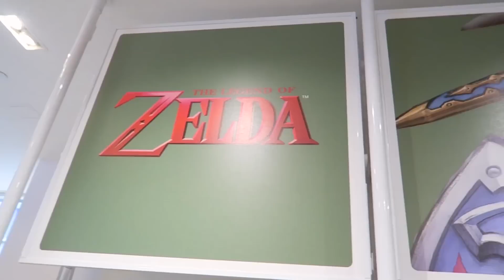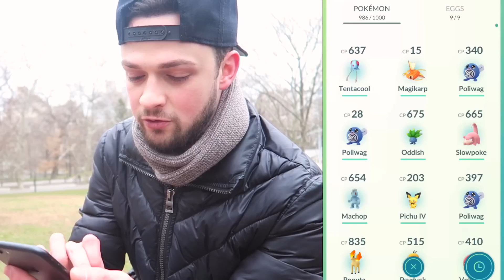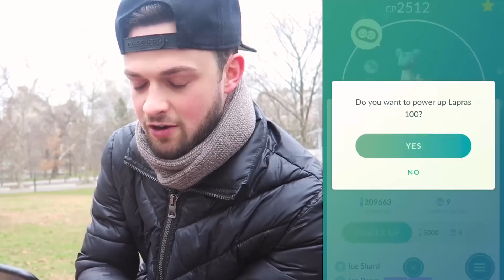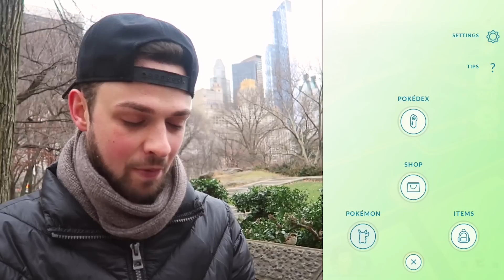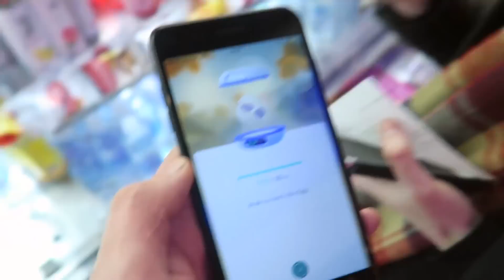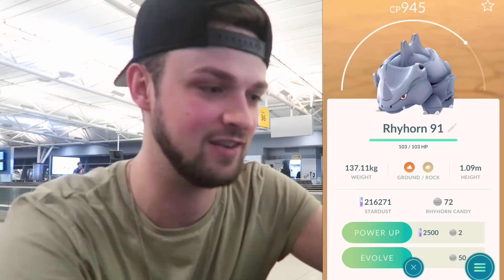We MISSED our flight...THIS IS WHY! - (Pokemon GO *NEW* Pokemon)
Pokemon GO in New York! Nintendo Store + MISSED FLIGHT! :(
► Can we hit 25,000 LIKES on this video?
Look out for our SKIING Pokemon adventure soon!

- MoreAli-A